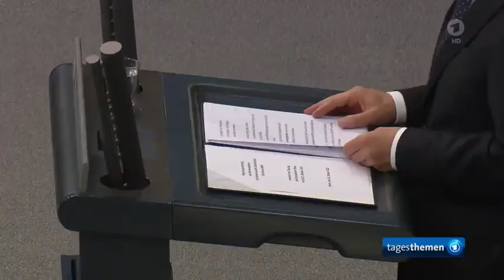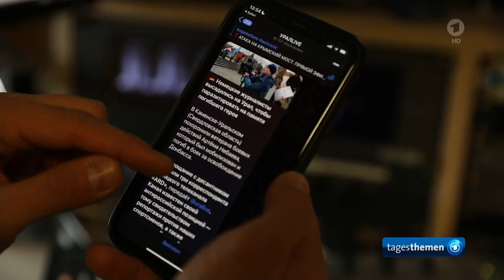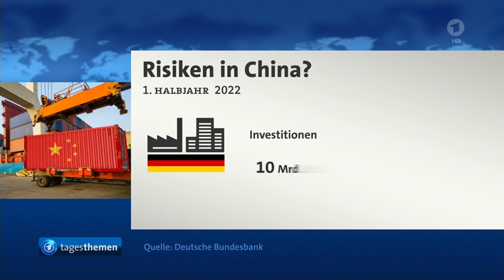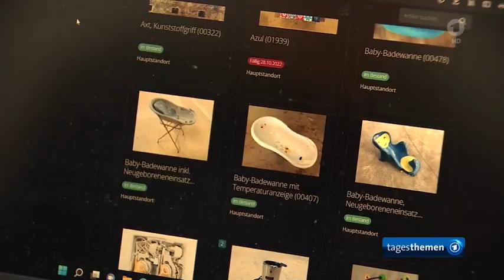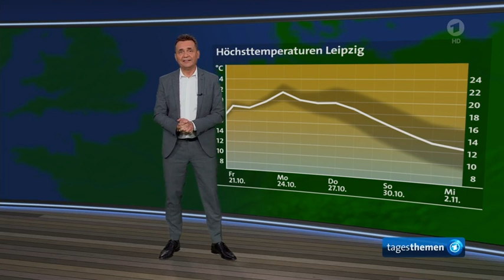Rücktritt Liz Truss, Vor EU-Gipfel, Russland versus Ukraine,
Britische Premierministerin Liz Truss tritt nach nur 6 Wochen zurück, Die Meinung,
Scholz hält Regierungserklärung im Bundestag vor EU-Gipfel,
EU sucht nach Wegen aus der Energiekrise,
Trauer und Wut in Russland: Immer mehr Soldaten fallen in der Ukraine,
Anhängigkeit von China gewachsen
Weitere Meldungen im Überblick,
"Bibliotek der Dinge": Alltagsgegenstände zum Ausleihen,
Das Wetter